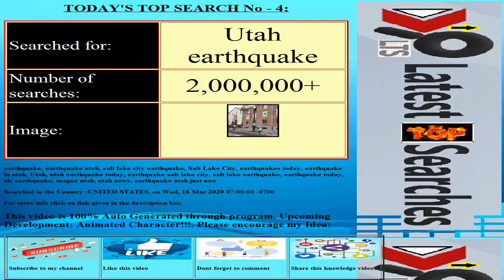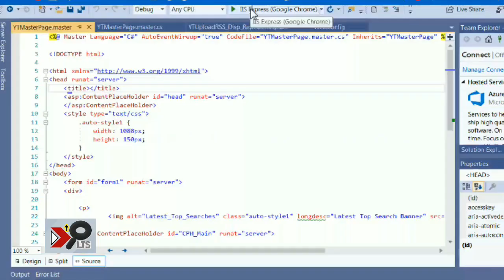Today's Latest Top Searches||Date:20200319||COUNTRY:UNITED STATES||Trending Searches||Top 10